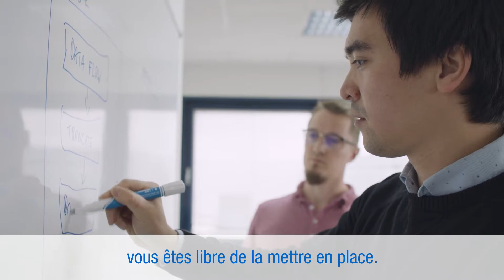Découvrez Konica Minolta, une entreprise multiculturelle